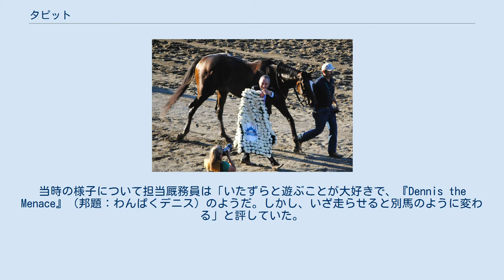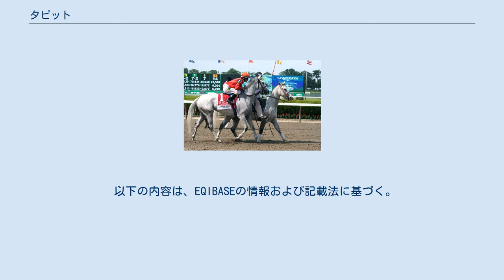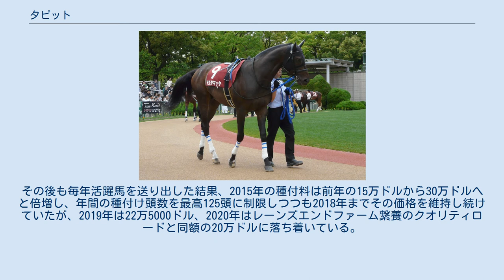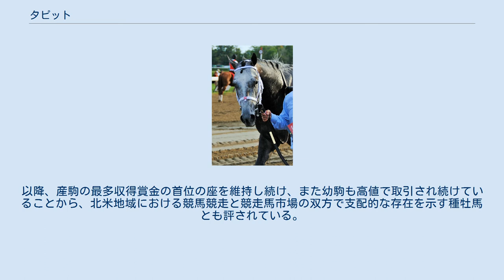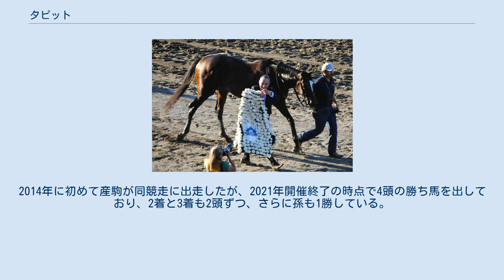タピット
タピット (Tapit) はアメリカ生産、調教の競走馬、種牡馬。
主な勝ち鞍に2004年のウッドメモリアルステークス、2003年のローレルフューチュリティ。
競走馬時代はアメリカクラシック三冠戦線の有力馬の一頭と見なされたが、度重なる病気などでアメリカクラシック三冠の前哨戦しか勝てず引退。
種牡馬としては数々の活躍馬を送り出し、2014年から2016年の北米リーディングサイアーの座に就いた。
 血統の良さを買われ、1歳（2002年）時にキーンランドオクトーバーイヤリングセールで62万5000ドル（当時の為替レートで約7700万円）で落札される。
 2003年10月19日、デラウェアパーク競馬場でのメイドン競走でデビューし、2着に7馬身4分の3差つけて勝利。
2戦目のG3競走ローレルフューチュリティも、度重なる不利をものともせず2着に4馬身4分の3差をつけて2連勝で重賞を初めて制する。
当時の様子について担当厩務員は「いたずらと遊ぶことが大好きで、『Dennis the Menace』（邦題：わんぱくデニス）のようだ。しかし、いざ走らせると別馬のように変わる」と評していた。
 3歳となった2004年初戦のフロリダダービーは勝ち馬から5馬身以上離された6着に敗れ、レース後に肺感染症に罹患していることが明らかになる。
いったんは回復し、ウッドメモリアルステークスを制して巻き返したものの、この際も感染症に加えて脚にできた腫瘍の影響もあり、満足のいく調教状態ではなかった。
三冠第1戦のケンタッキーダービーはスマーティジョーンズの9着に終わり、その後はベルモントステークスを目指し、プリークネスステークスをも制して三冠に手がかかっていたスマーティジョーンズの強敵とも目され5月26日にはレースに向けた調教まで行っていたが、肺感染症が完治していなかったことから出走を取り止めた。
夏になり、いったんはハスケルインビテーショナルハンデキャップで復帰の予定だったが、今度は喉の手術のため見送られる。
秋に復帰するも、復帰戦のペンシルベニアダービーで9着に終わり、このレースを最後に引退した。
 引退後はケンタッキー州レキシントンのゲインズウェイファームで種牡馬入りし、初年度となる2005年の種付け料は1万5000ドルに設定された。
2008年に初年度産駒がデビューすると、いきなりスターダムバウンドがブリーダーズカップ・ジュヴェナイルフィリーズなどG1競走3勝を挙げてエクリプス賞最優秀2歳牝馬に選出される活躍で、北米リーディングファーストクロップサイアーおよび北米リーディング2歳サイアーとなった。
その後も毎年活躍馬を送り出し、2010年に5万ドルに上がっていた種付け料は2011年に8万ドル、2012年からは種付け料が12万5000ドルと、初年度産駒がデビューした2008年（1万2500ドル）からわずか4年で10倍に跳ね上がった。
その後も毎年活躍馬を送り出した結果、2015年の種付料は前年の15万ドルから30万ドルへと倍増し、年間の種付け頭数を最高125頭に制限しつつも2018年までその価格を維持し続けていたが、2019年は22万5000ドル、2020年はレーンズエンドファーム繋養のクオリティロードと同額の20万ドルに落ち着いている。
 産駒による年間最多収得賞金額も際立っており、2014年には、2007年にスマートストライクが樹立した、産駒による北米年間最多収得賞金を10月31日時点で更新し、最終的には250万ドルほど上回る新記録で自身初の北米リーディングサイアーとなった。
以降、産駒の最多収得賞金の首位の座を維持し続け、また幼駒も高値で取引され続けていることから、北米地域における競馬競走と競走馬市場の双方で支配的な存在を示す種牡馬とも評されている。
 日本では、競走馬として輸入された産駒にフェブラリーステークスなどを勝ったテスタマッタやUAEダービー勝ち馬でアメリカクラシック三冠に皆勤したラニなどがおり、種牡馬生活の初期においてはテスタマッタの獲得賞金が産駒収得賞金額の大半を占めていたとも報じられていた。
そのほかにも、スターダムバウンドなどが繁殖牝馬として輸入されている。
 ※G1競走勝ち馬のみ記載 タピットはアメリカの三冠競走のひとつであるベルモントステークスに非常に強く、例年のように上位に産駒が名を連...